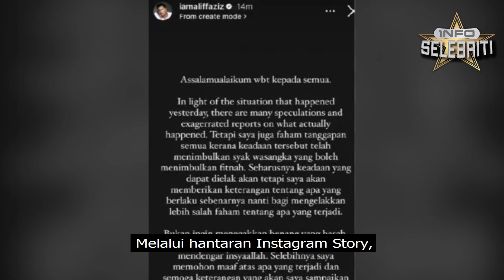RUHAINIES, ALIFF AZIZ TAMPIL MOHON MAAF, AKAN BERI PENJELASAN SEBENAR??